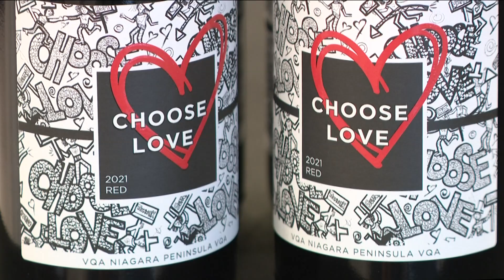Thurman Thomas holds bottle-signing for 'Choose Love' wine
The wine was started to help fight racial injustice after the 5/14 shooting. His wife Patti was asked to design the bottle's label. It comes in both red and white.